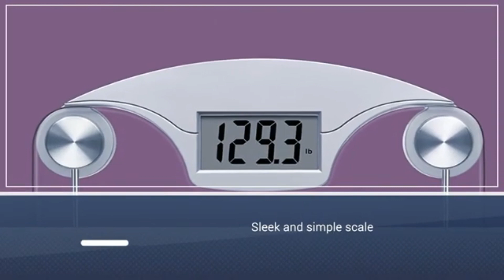Health Body Weighing Scale With Unmatched Durability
We supply Health Body Weighing Scale With Unmatched Durability. A digital bathroom body weight scale is an essential item in a modern day home. They are portable, convenient and easy to use. Bathroom scales help you to monitor body fat and health weight gain and loss. We offer the best accurate Personal Glass Digital Body Weight Scales in Kampala.